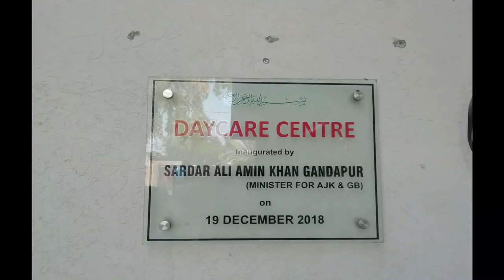Day Care Center In Dera Ismail Khan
Hello Friends!

Hope you enjoy my new vlog.This is the vlog of day care center in D. I. Khan.It is the first Day care center in Our City D. I. Khan.this day care center has founded by Atlas Khan. This Time Many Childs have been staying in this Day care center. Parents Trust on him and allow their child's to stay in day care center.